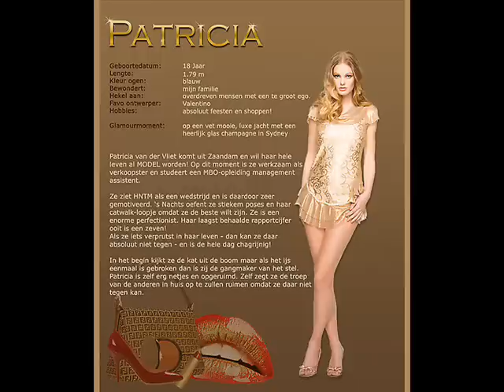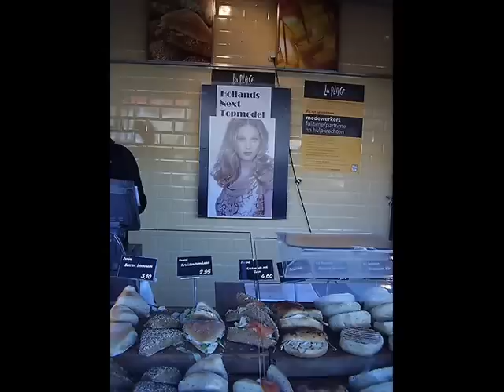Pictures of Patricia HNTM 4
Foto's van Patricia HNTM 4